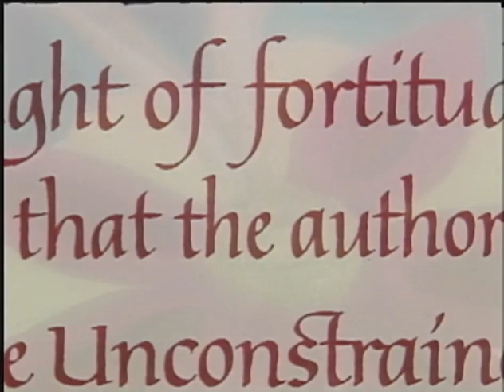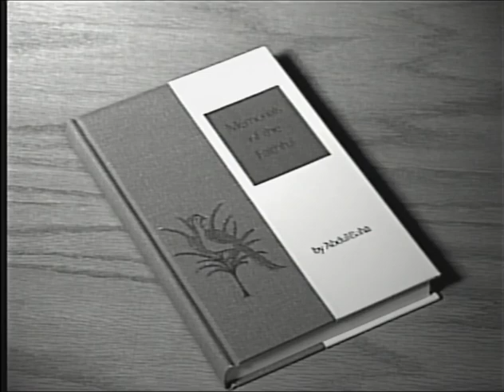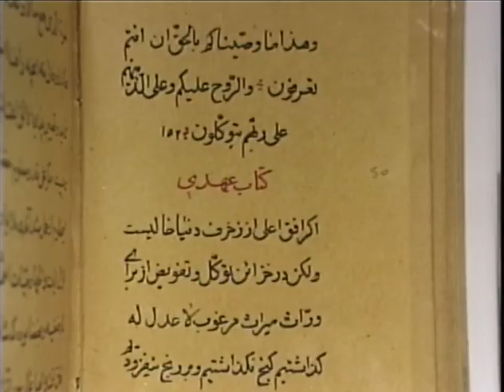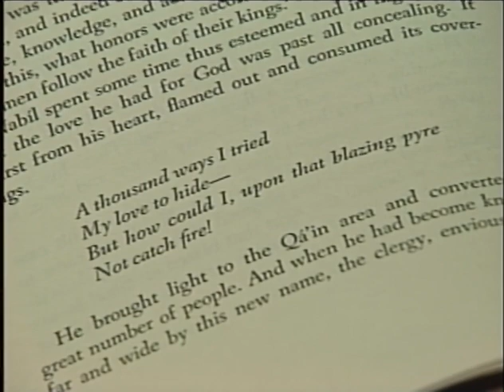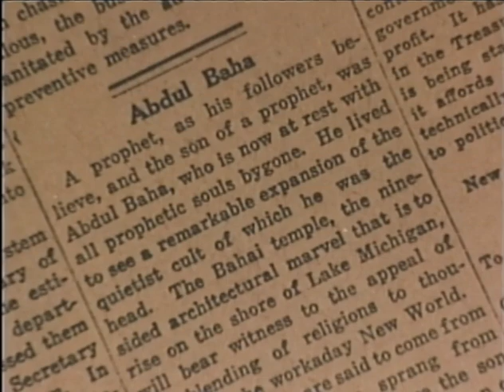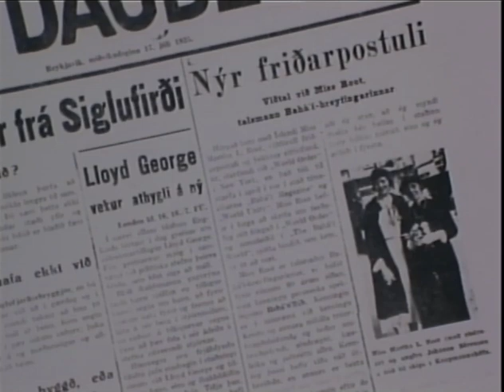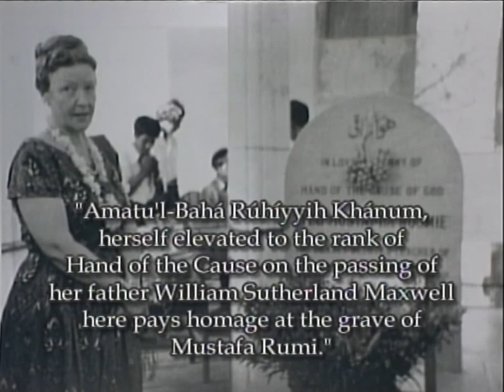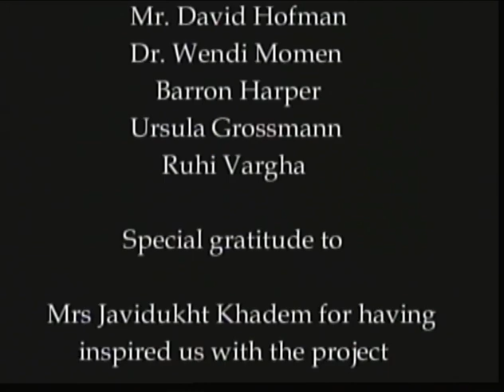Hands of the Cause of God - Volume 1: The Heroic Age through 1951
“Hands of the Cause of God - Volume 1: The Heroic Age through 1951” is the first part of a four-part documentary series about The Hands of the Cause of God.

This outstanding four-part documentary series recounts the lives of the Hands of the Cause of God within the historical context of the Baha’i Faith. Told through first-person interviews and incredible never-before-seen archival footage, their incredible lives and service come to life in a powerful way, and which will inspire future generations.

'Volume 1: The Heroic Age through 1951' covers the where and why of these Heroic souls first appointed by Baha’u’llah during the latter part of His Ministry, to whom he referred to as “the chosen ones”, the “detached souls” and the “pure in spirit”.  The story of the sacrifice and daring of the four Hands appointed by Him is followed by the accounts of those special individuals referred to as the Hands by His son Abdu’l-Baha on their passing.  During the Ministry of Shoghi Effendi, the Guardian also elevated a number of outstanding individuals to the rank of Hand of the Cause, posthumously.  The story of these heroes and heroines of the Baha’i Faith who “diffused the divine fragrances” and “promoted learning” is told.

Produced by Badiyan Productions, Baha'i Blog was graciously given the rights to publish the Hands of the Cause of God documentary series on our YouTube channel, and we'd like to express our deepest thanks to Fred Badiyan and Ramin Khadem for allowing us to share this precious series with others.

All four volumes of the Hands of the Cause of God documentaries can be found here:

You can also read Baha'i Blog's interview with Fred Badiyan about this documentary series